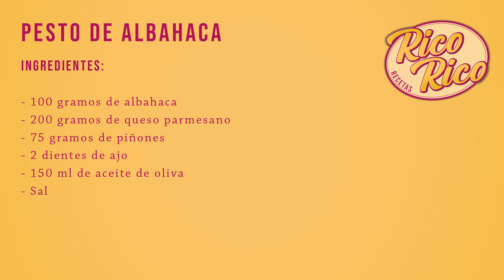PESTO DE ALBAHACA CASERO con piñones | Receta PESTO CASERO PARA PASTA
PESTO DE ALBAHACA CASERO con piñones con una receta fácil y rápida con la que conseguirás un PESTO CASERO para pasta rico rico. El pesto es una de las salsas más populares para pasta y es de origen italiano, además, también se conserva muy bien en la nevera e incluso se puede congelar. En el video te enseñamos todos los trucos.

INGREDIENTES:
- 100 gramos de albahaca
- 200 gramos de queso parmesano
- 75 gramos de piñones
- 2 dientes de ajo
- 150 ml de aceite de oliva
- Sal

00:00 Intro
00:38 Ingredientes
00:58 Receta
03:11 Final